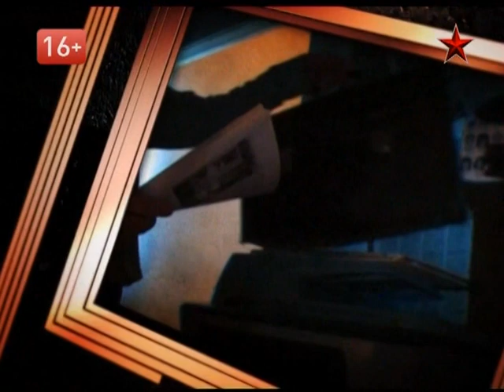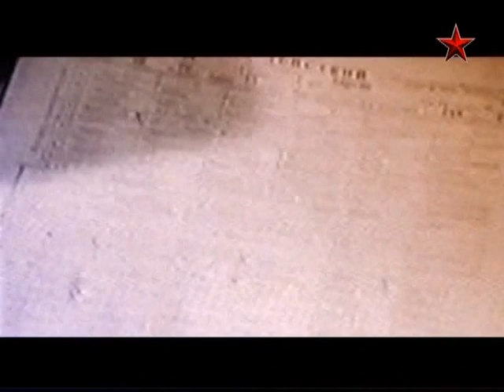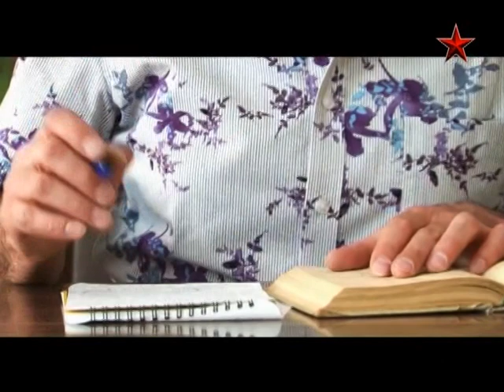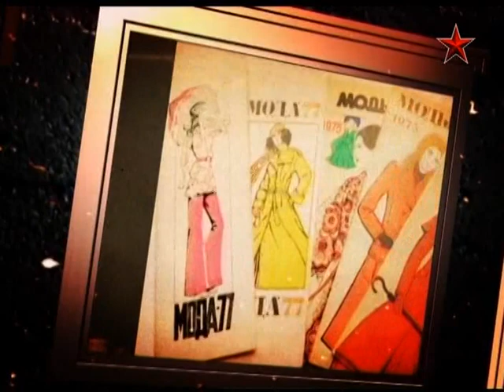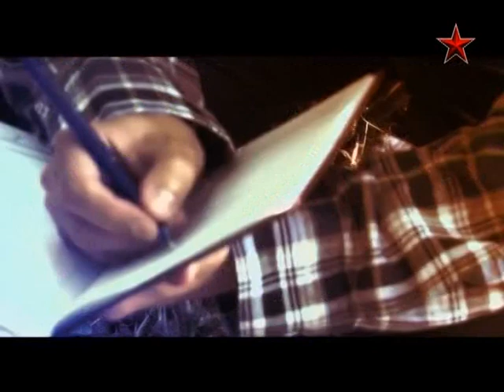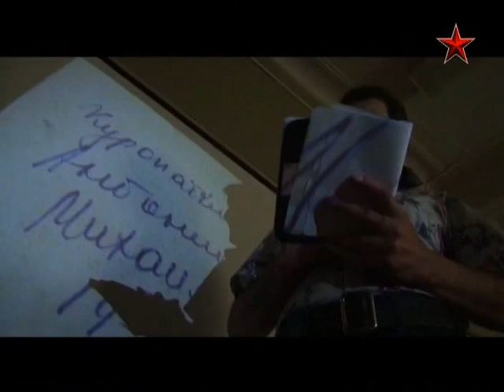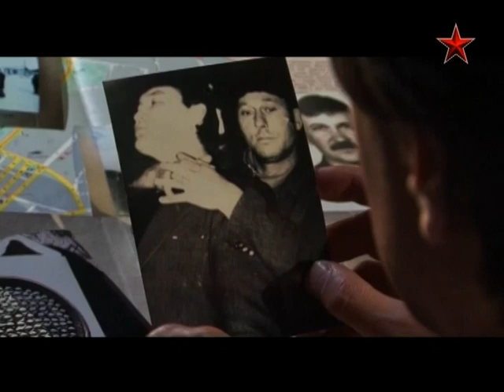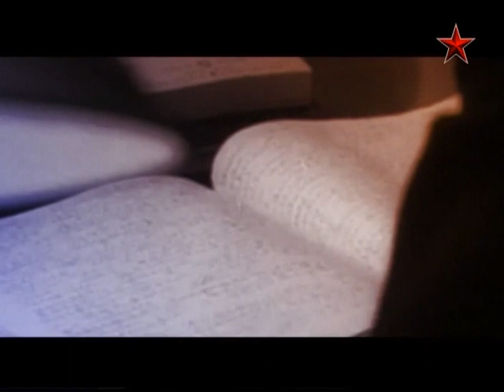Убийца по неволе. ЛЕГЕНДЫ СОВЕТСКОГО СЫСКА